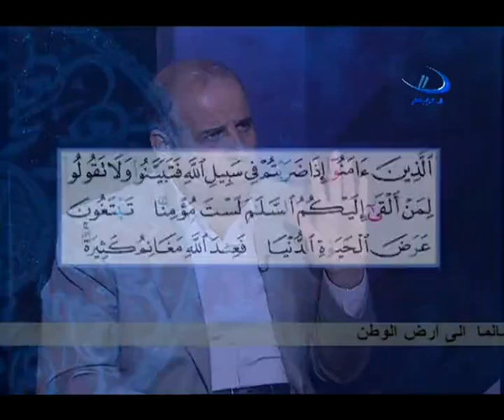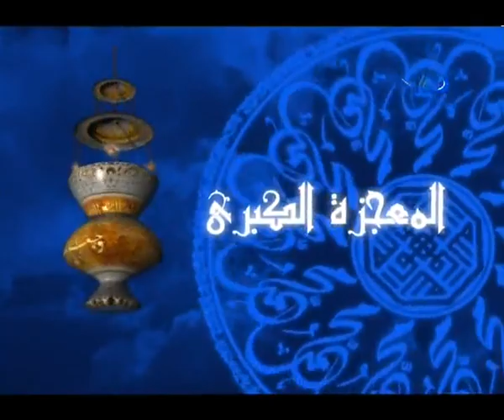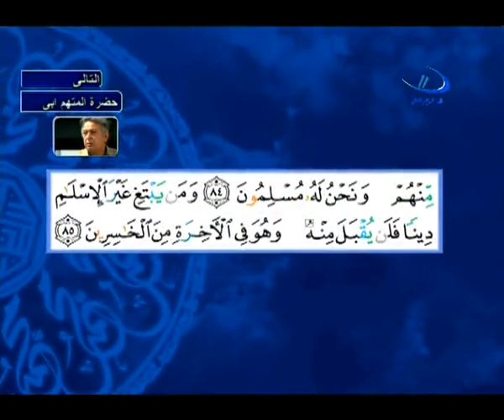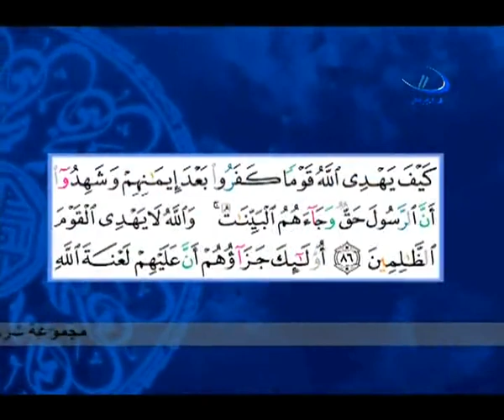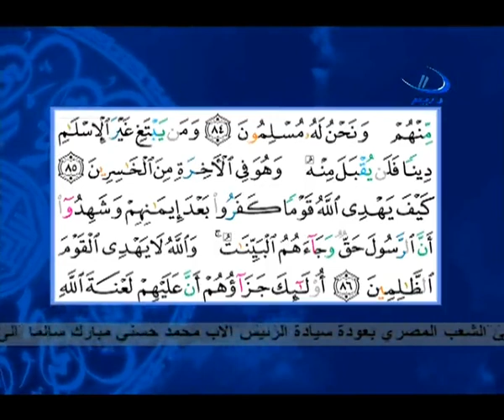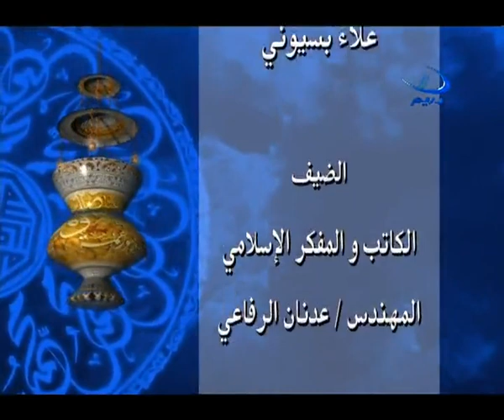الحلقة الخامسة والعشرون - العمل طريق الجنة - برنامج المعجزة الكبرى